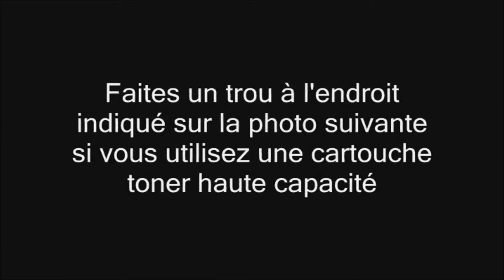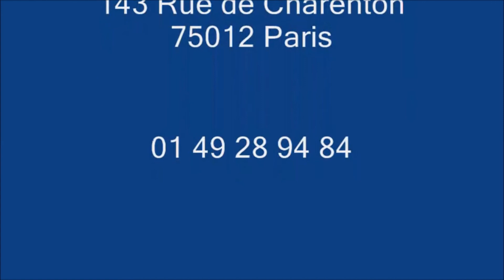EP-52 Canon Toner Type LBP 1760 : Bien Recharger Le Toner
Rechargez les toner EP52 pour Canon LBP 1760 avec un kit de Détails des produits, Cliquez sur « Plus »➷RechargeTonerCanon

Cette méthode est compatible avec les toners Canon d'imprimante LBP 1760/ LBP 1760NE/ LBP 1760RE/ LBP 1760E/ LBP 1760N/ LBP 1765/ LBP 520Series/ LBP 52X